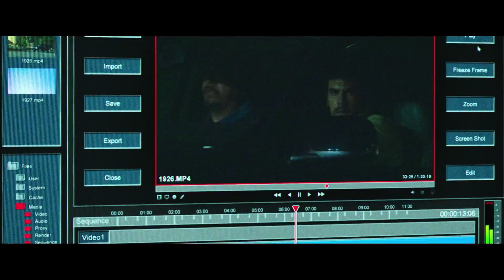Nightcrawler - Trailer 2 HD deutsch/german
Lou Bloom (Jake Gyllenhaal) lebt zurückgezogen in Los Angeles und hält sich mehr schlecht als recht mit kleineren Diebstählen über Wasser. Nach erfolglosem Bemühen um einen anständigen Job, beginnt Lou als freier Kameramann für einen TV-Nachrichtensender zu arbeiten. Sein Spezialgebiet: lokale Verbrechen und Unfälle. Dabei muss er nicht nur möglichst als erster am Tatort sein, je näher und schonungsloser er mit seiner Kamera das Geschehene dokumentiert, desto besser kann er die Bilder verkaufen. Der äußerst ehrgeizige Lou lernt schnell und findet zusehends Gefallen an dem skrupellosen Geschäft der „Nightcrawler“, bei dem jedes gefilmte Verbrechen bares Geld bedeutet und Opfer Mittel zum Zweck werden. Die Nachrichtenchefin Nina (Rene Russo) ist begeistert von dem Einsatz des neuen Freelancers. Doch sie ahnt nicht, wie weit Lou – in seinem Drang nach Anerkennung – bereit ist zu gehen.

Mit NIGHTCRAWLER hat der erfolgreiche Drehbuchautor Dan Gilroy („Das Bourne-Vermächtnis“) ein eindrucksvolles Regie-Debüt abgeliefert. Neben Jake Gyllenhaal spielen Rene Russo („Thor“, „Thor - The Dark Kingdom“, „Die Thomas Crown Affäre“) und Bill Paxton („Edge Of Tomorrow“, „2 Guns“).

NIGHTCRAWLER wird auf dem diesjährigen Toronto International Film Festival seine Weltpremiere feiern.